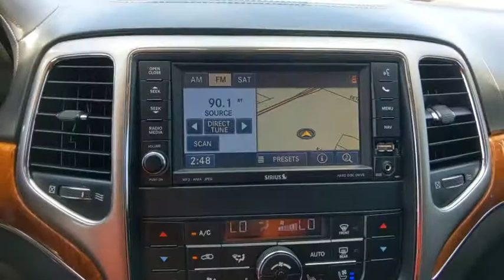2012 Jeep Grand Cherokee Weatherford, Fort Worth, Granbury, TX HP0789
Brilliant Black Crystal Pearl Used 2012 Jeep Grand Cherokee available in Weatherford, Texas at Honda of Weatherford. Servicing the Fort Worth, Granbury, TX area.
2012 Jeep Grand Cherokee Overland - Stock#: HP0789 - VIN#: 1C4RJECG0CC194591

With its on-road refinement, well-trimmed cabin and traditional off-road ability, the 2012 Jeep Grand Cherokee is a fully competitive midsize SUV. The 2012 Jeep Grand Cherokee reminds us of Rocky Balboa (the pre-Ivan Drago fight one), having made the transition from underdog to top contender. Prior to last year's complete overhaul, the Grand Cherokee offered rugged off-road capability but a substandard cabin, substandard passenger space and an underpowered but thirsty V6. But the 2012 Grand Cherokee, with its well-trimmed and roomier interior, powerful V6 and more refined performance and ride, is in fighting shape as a top contender among midsize SUVs. Come by and see this one today before somebody else beats you to it!Recent Arrival! Clean CARFAX.Brilliant Black Crystal Pearlcoat 2012 Jeep Grand Cherokee Overland RWD 5-Speed Automatic 3.6L V6 Flex Fuel 24V VVTCome by and visit Honda of Weatherford located at 851 W Interstate 20 in Weatherford, TX. We are the first Honda dealership in the Weatherford community! Just take Exit 406 off of I-20 and we are right off of the access road. Come see HOW we do business, we look forward to meeting you!